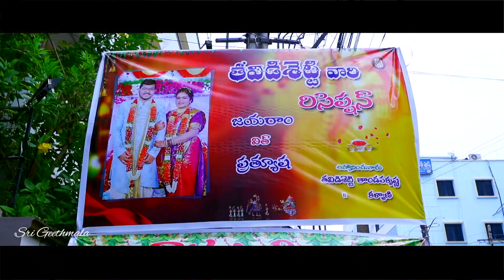Jayaram💕 Prathyusha |Reception Teaser| Sri Geethmala Photography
Like an effortless intake of breath, the couple's intimacy 💕 flaunted delightfully after being enclosed in a fabulous ambience.